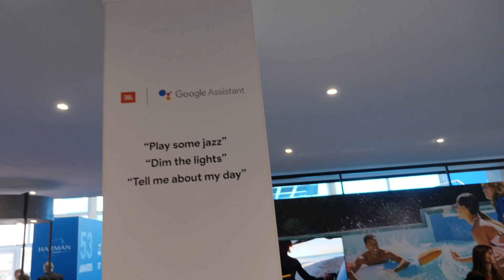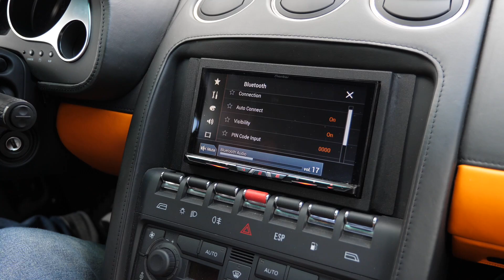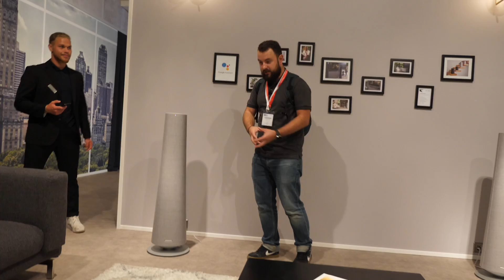Harman/Kardon (JBL) на IFA2018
Репортаж с холла IFA2018 - Harman/Kardon. Новые акустики JBL Charge 4, PartyBox, детские наушники JBL JR300 и многое другое!

Мы побывали на IFA 2018, заглянули на стенды Harman\/Kardon (это которые JBL) и в этом видео показываем всё-всё, что там было.

Сразу спойлер: нам понравилось. Посмотрели на систему для умного дома Harman и Kardon, стенды с умными помощниками. Пока что они только на английском, но, надеемся, что скоро это всё переведут. Подержали в руках JBL Charge 4 (на которую скоро уже будет обзор на канале). Включили JBL Partybox, играют они достойно так.

А ещё там были стенды с детскими наушниками JBL JR 300, отдельная комната с домашним кинотеатром и настоящая Lamborghini с акустикой от компании. В общем, было много всего крутого, смотрите видео и гуляйте вместе с нами по выставке IFA2018.